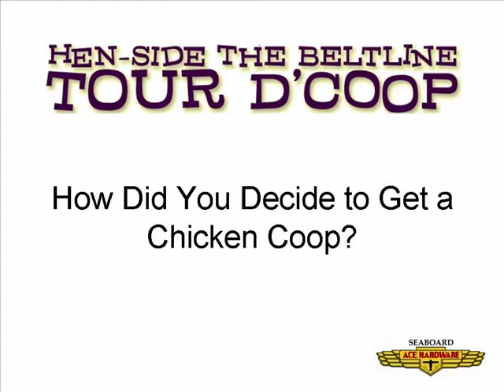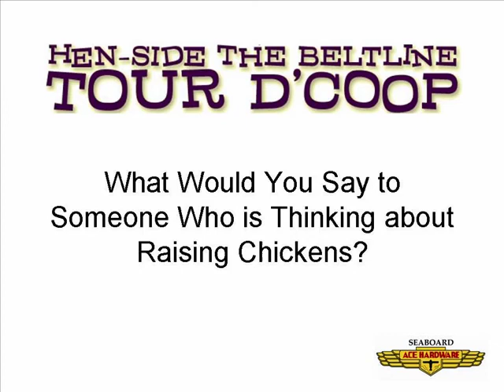Tour D'Coop | Big Boss Brewery | Raleigh NC | Chicken Coop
Tour D'Coop of Raleigh -- Interview with Tim of Big Boss Brewery 2012

Big Boss Brewery started with a chicken coop and moved on to a garden, rain barrels, honey bees and a solar food dehydrator.  The coop roof is made of the same material as the brewery roof.  The rest of the materials were found around the warehouse.  Several types of hens share the coop.

Tour D Coop started in 2005 as a way for a few neighbors to show off their hens and coops, the Henside the Beltline Tour D Coop has grown to a one-day garden tour that encompasses 20 coops and thousands of visitors. The event raises non-perishable food and money for Urban Ministries, a Raleigh-based non-profit that provides essential services to close to 20,000 Triangle residents each year. Coop owners and the tour organizers volunteer their time to promote back yard poultry and urban farming.
The tour benefits Urban Ministries of Wake County, which touches the lives of more than 23,000 diverse clients every year. Urban Ministries is a non-profit human service organization that alleviates the effects of poverty in Wake County by meeting people's basic needs for food, shelter, and healthcare, providing services that promote self-sufficiency and building awareness of the issues of poverty within the larger community by leveraging financial support with volunteers and in-kind contributions.

For information about the Tour D Coup event or to be a VOLUNTEER, contact Kirsten Reberg-Horton

For information about keeping chickens, check out the Resources